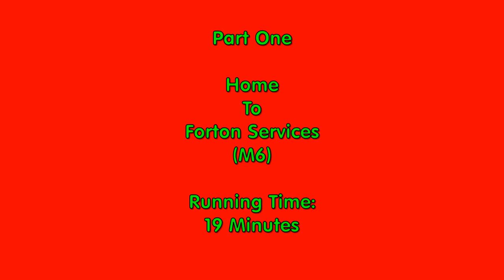Paul's Midweek Blast! Pt 1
Welcome to my mid-week ride. As the bike had been parked up (yes I have been suffering from PMS, Parked Motorcycle Syndrome) since the 28th of December, I thought I'd take advantage of the beautiful weather and go for a short blast. I decided to go to Junction 33 of the M6 and then come back down the southbound carriageway. On the way to Junction 33, I called in at Forton services for a little break and photo opportunity. Biker Paul.